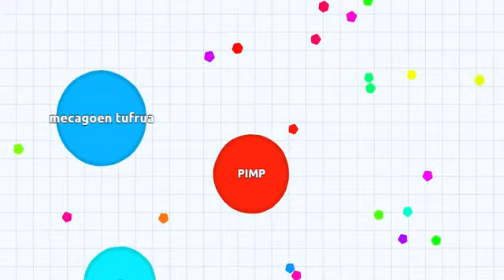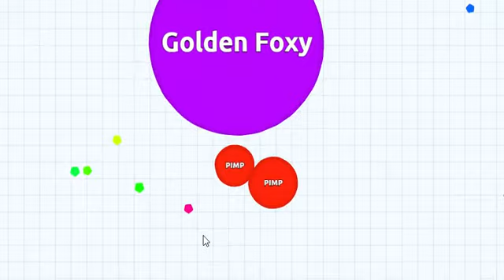Agario!!! WTF!!!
Hey guys in this video I will be playing agario and I rage.
I get kinda big :)But then I die:(
But yeah I eat other blobs :D